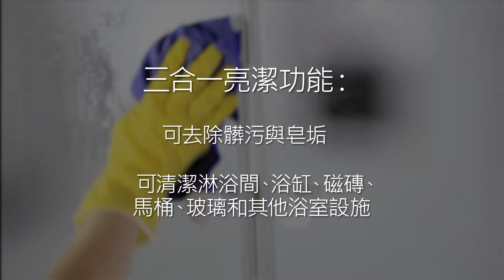購物年金™美安威淨®深層去污清潔劑產品特點說明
購物年金™美安威淨®深層去污清潔劑具三合一亮潔功能，可深層清潔並可保持家中磁磚、磁磚接縫、瓷釉、玻璃、流理台、鉻金屬與磨砂面不鏽鋼等表面的光澤。